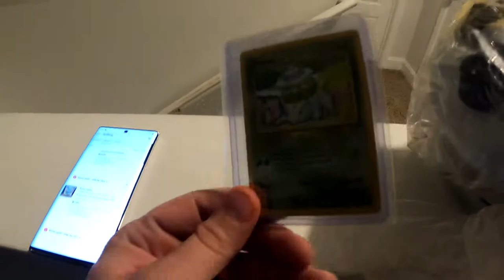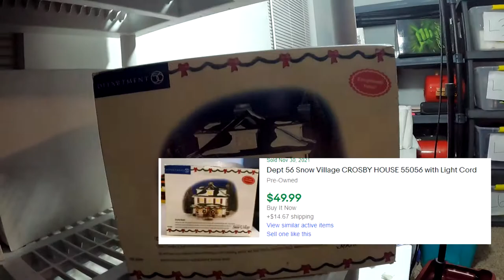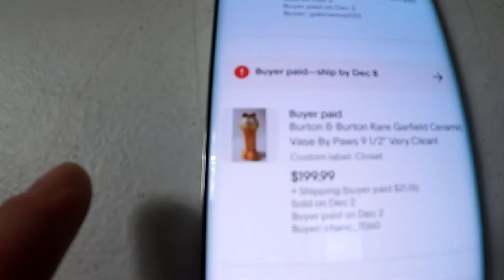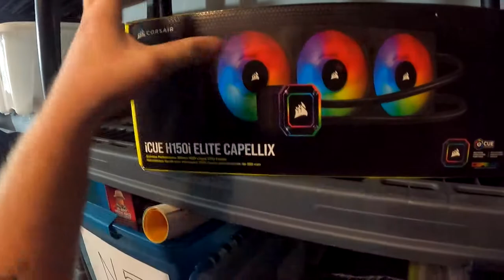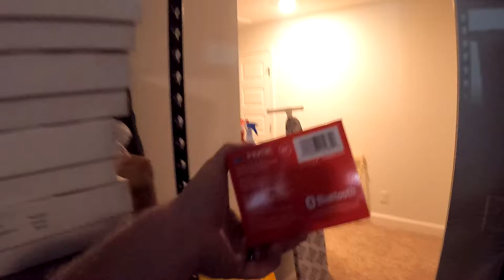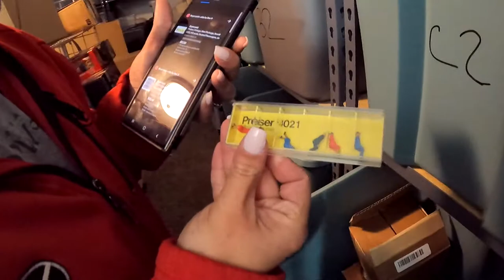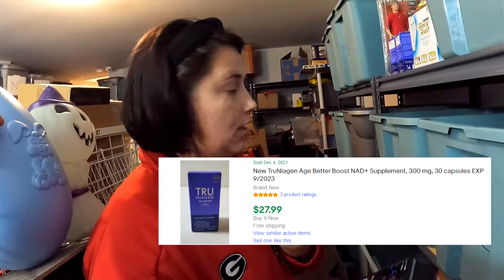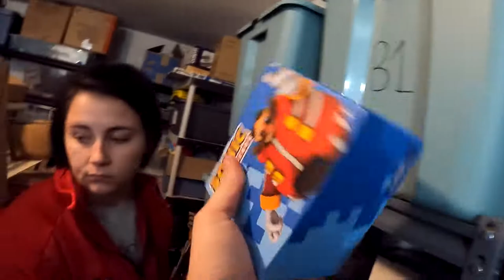This Is What I Sold On Ebay For $3370 In One Week!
Hey whats up everybody! This Is What I Sold On Ebay For $3370 In One Week!

Youtube.com/TheGeorgiaPicker
Instagram.com/TheGeorgiaPicker
Facebook.com/TheGeorgiaPicker
Tiktok.com/TheGeorgiaPicker_